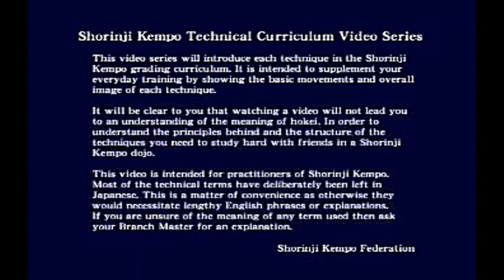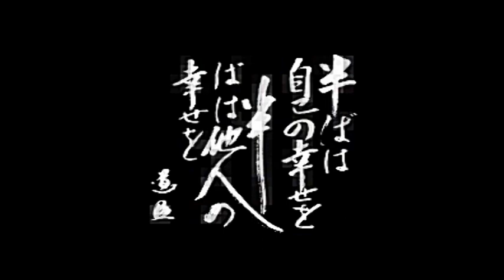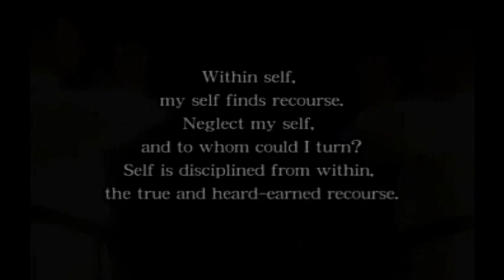Shorinji Kempo Technical Curriculum, Black Belt 2 DAN part B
Shorinji Kempo Technical Curriculum

This video series will introduce each technique in the Shorinji Kempo grading curriculum. It is intended to supplement your everyday training by showing the basic movements and overall image of each technique.

It will be clear to you that watching a video will not lead you to an understanding of the meaning of hokei. In order to understanding the principles behind and the structure of the technique you need to study hard with the friends in a Shorinji Kempo dojo.

This video is intended for practitioners of Shorinji Kempo. Most of the technical term have deliberately been left in Japanese. This is a matter of convenience as otherwise they would necessitate lengthy English phrases or explanations. if you are unsure of the meaning of any term used then ask your Branch Master for an explanation.

Shorinji Kempo Federation

Says thanks to
1. Indonesian Shorinji Kempo, PERKEMI PENGDA BALI
2. PB. PERKEMI PUSAT, Jakarta
3. and also All PERKEMI Province of Indonesia
4. Masters of Shorinji Kempo, Japan